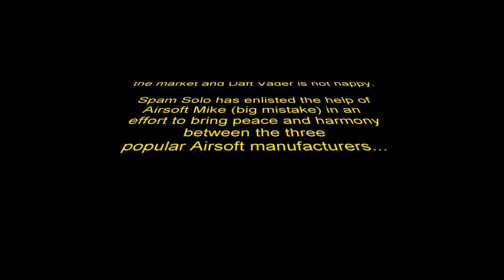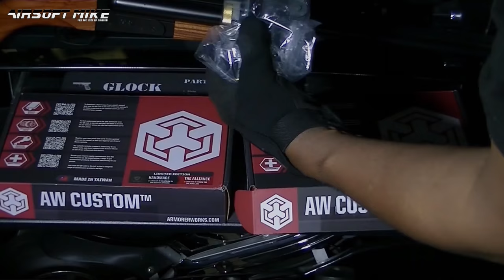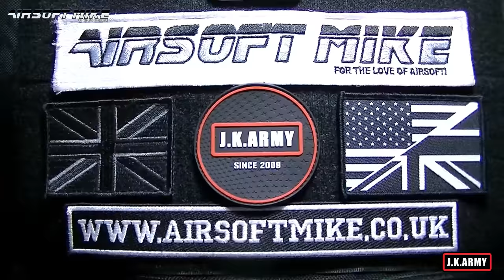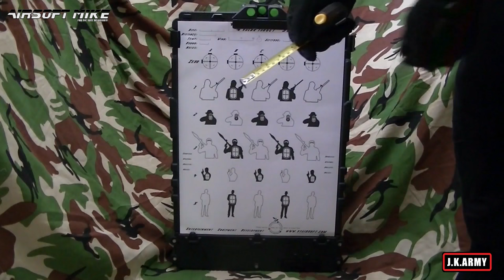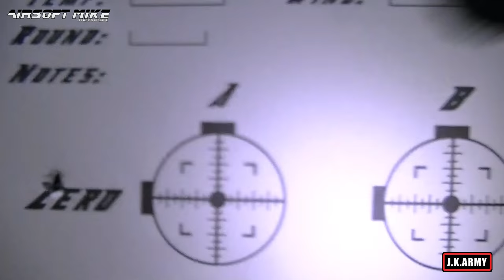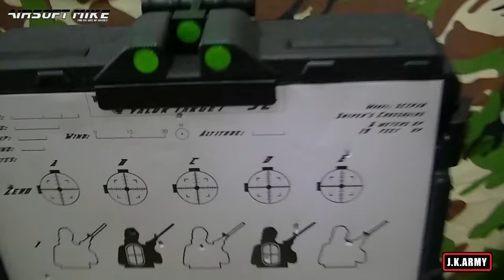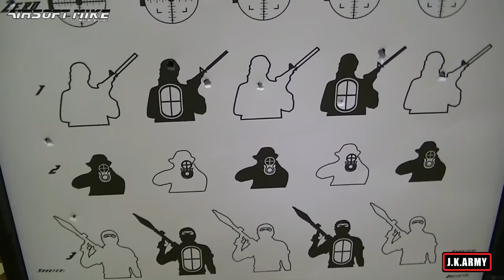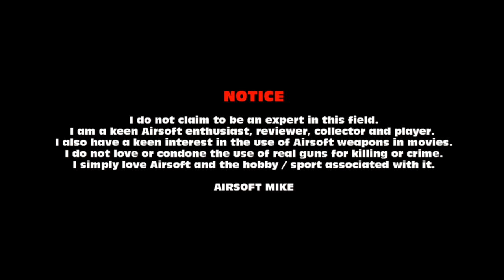ARMORER WORKS M712 STAR WARS STYLE AIRSOFT BLASTER Unboxing Review / DL-44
Here I showcase the limited edition, hand made Armorer Works M712. Star Wars style! As used by Han Solo!
Huge thanks to J.K.ARMY for sending this to me to unbox and review!

Based on Han Solo's DL-44 Custom Heavy Blaster
Based on the WE M712 Broom Handle Mauser
Based on the real steel Mauser C96
Gas Blowback Airsoft Pistol
Safe / Fire Safety Selector
Semi Auto & Full Auto
Locks Back when Empty
Powered by Green Gas
Length: 293mm
Inner Barrel Length: 134mm
Weight: 955g
Material: Metal
Magazine Capacity: 10 + 1 Rounds / 6mm BBs
OEM - We-Tech

Package Includes:
M712 Smuggler DL-44 Heavy Blaster Pistol - Black
M712 Smuggler DL-44 Heavy Blaster Pistol Mock Scope - Black
M712 Smuggler DL-44 Heavy Blaster Pistol Flash Hider - Black
Magazine
Compatible with WE M712 Magazine and Parts

NOTE: My Quick assembly, was just that, a quick assembly. A shortened process and not the full assembly guide.